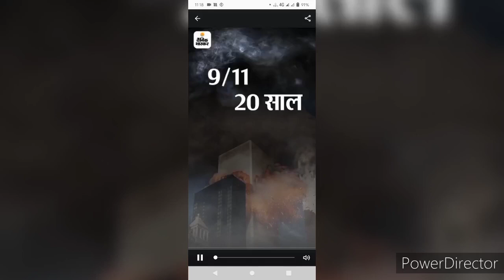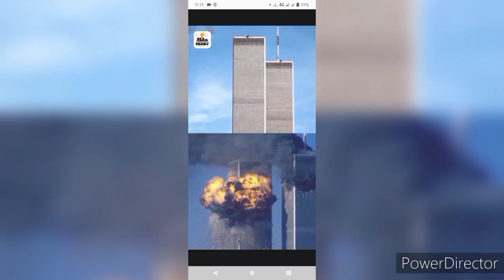नौ दो ग्यारह की 20 वी बरसी पर दुनिया का सबसे बड़ा आतंकी हमला! , तालिबान ने फिर किया 9/11 जेसै हमले!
#9/11

 Inex news. Index news morning voice. Top news. Breaking news. Letest news. Morning news. Science and technology news. Fresh new. Super fast news.